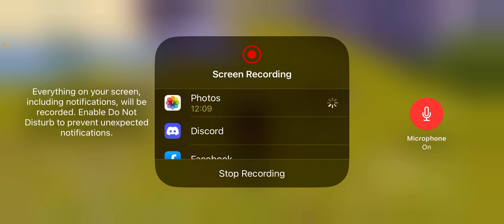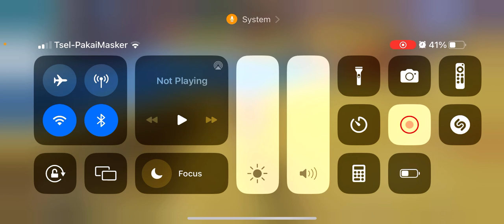TOF Indonesia - Menyelesaikan Quest Story map and explore chest area